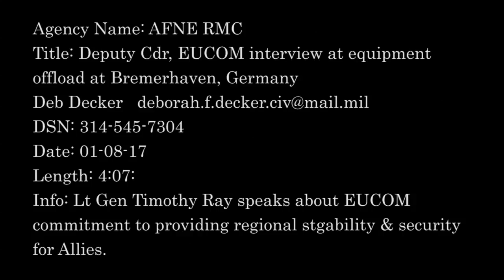Lt Gen Ray at Bremerhaven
Credit: Deborah Decker | Date Taken: 01/08/2017
Lt Gen Timothy Ray, Deputy Commander, EUCOM, speaks to AFN Europe about what the arrival of the 3rd ABCT, 4th ID means to EUCOM and the capability it brings to our European Allies.